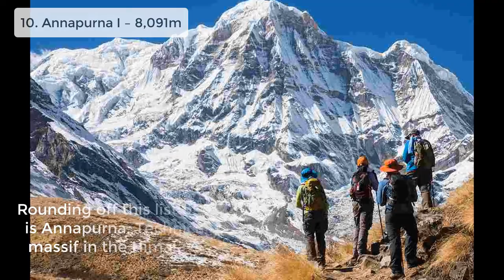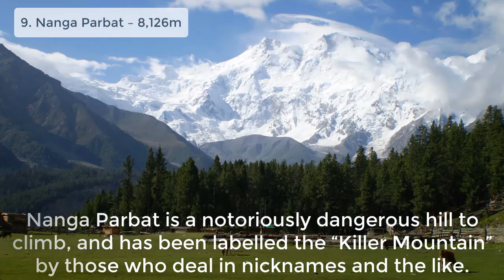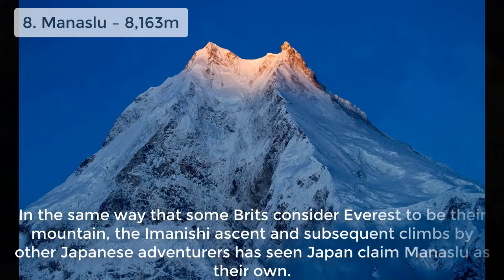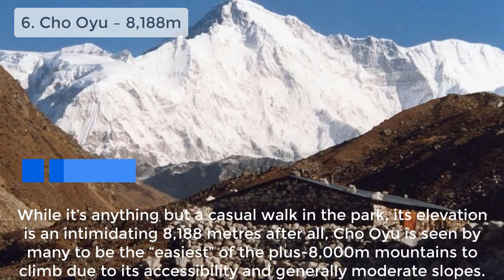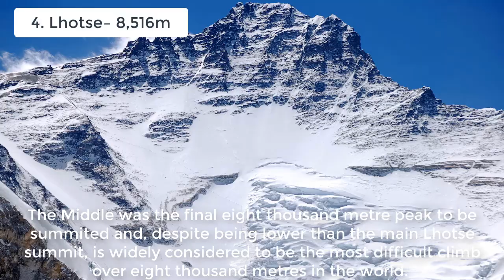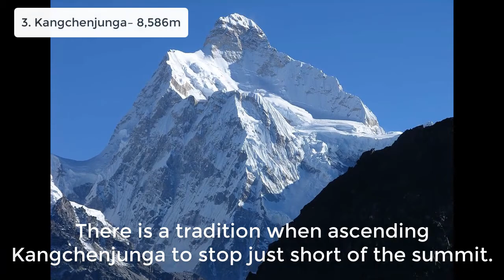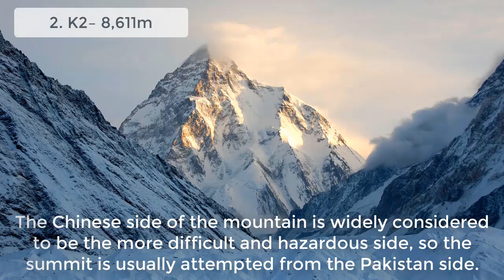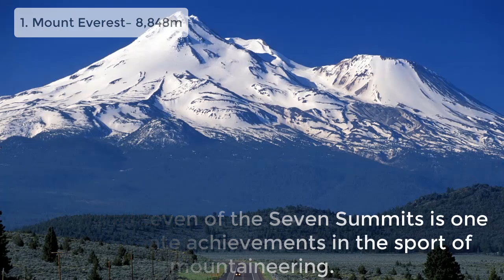Highest Mountain In The World - Top 10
From Everest to Annapurna, and all the peaks in between, these are some big mountains.
Most people already know that the world’s highest mountain is Mount Everest. It’s common knowledge, it’s mainstream, it’s not much of a secret. But, and let’s get real for a second, how many people do you think know what the world’s sixth highest mountain is? Or, for that matter, what the third, fourth, fifth, seventh, eighth, and ninth highest mountains in the world are. Exactly. That’s the sort of trivia only real mountaineering hipsters have. Thankfully, and big shoutout to Google here for helping us in our hour of need, we can now all be mountaineering hipsters together. Knowledge is power, power is knowledge etc.

Mount Everest - 8,848 - Nepal
Mount K2 - 8,611m -
Mount Kangchenjunga - 8,586m - Pakistan
Mount Lhotse - 8,516 - Nepal
Mount Makalu - 8,516 - Nepal
Mount Cho Oyu - 8,485m - Nepal
Mount Dhaulagiri - 8,188m - Nepal
Mount Manaslu - 8,167m - Nepal
Mount Nanga Parbat - 8,163m - Pakistan
Mount Annapurna - 8,126m - Nepal